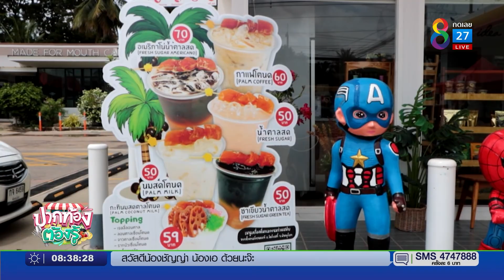ยำแซ่บตาลโตนด-บ้าบิ่นลอนตาล วัดโบสถ์ | ปากท้องต้องรู้ | 26 ก.ค. 65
พาไปพิษณุโลก ชิมยำแซ่บตาลโตนด และบ้าบิ่นลอนตาล ของดีอำเภอวัดโบสถ์ เฟซบุ๊ก "เจ๊เดียร์ ตาลโตนดวัดโบสถ์" โทร.097-965-4964